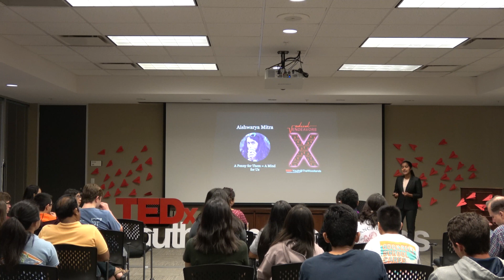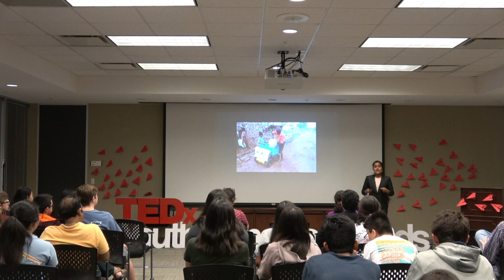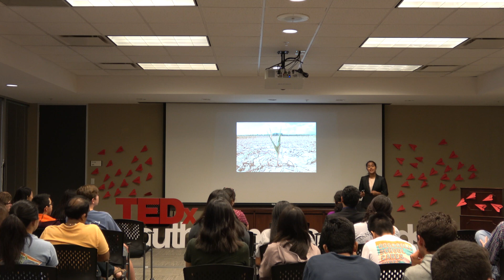A Penny for Them = A Mind for Us | Aishwarya Mitra | TEDxYouth@TheWoodlands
Aishwarya Mitra is a junior at the Texas Academy of Mathematics and Science. She has ventured into multiple disciplines ranging from business to researching GMOs, robotics and beyond. Currently she is trying for an interdisciplinary coorporation to make education appealing to not only at-risk students but also their families. Aishwarya Mitra is a junior at the Texas Academy of Mathematics and Science. She has ventured into multiple disciplines ranging from business to researching GMOs, robotics and beyond. Currently she is trying for an interdisciplinary coorporation to make education appealing to not only at-risk students but also their families. This talk was given at a TEDx event using the TED conference format but independently organized by a local community.